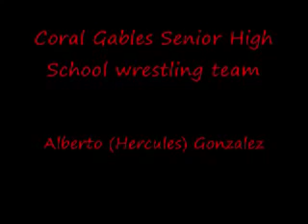coral gables wrestling